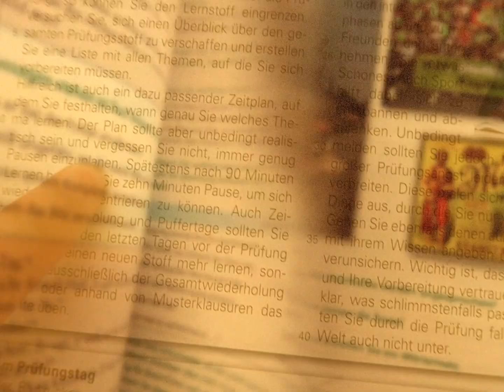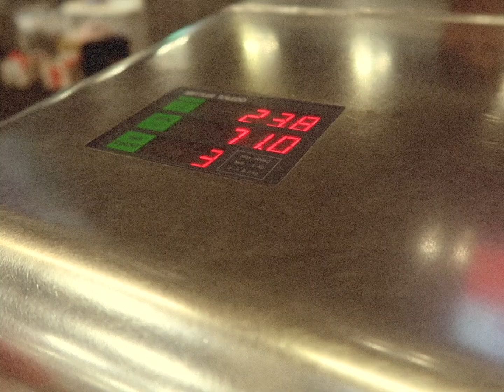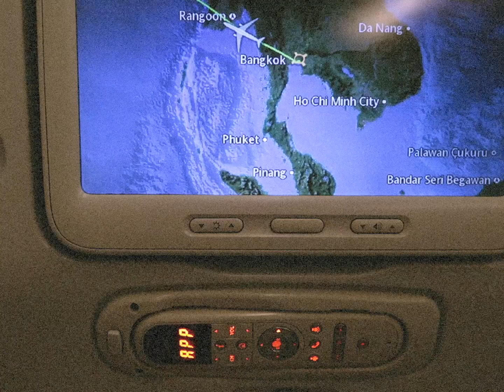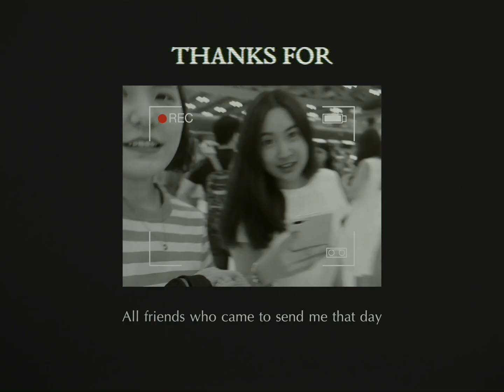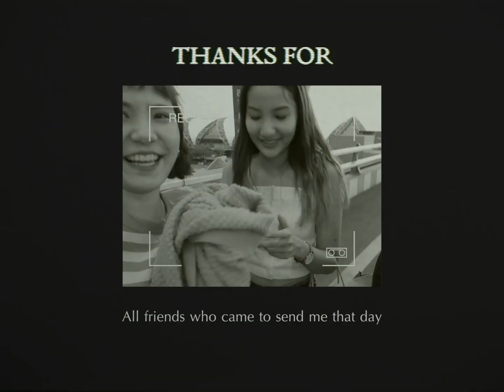I'm Leaving.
hey,
just settled in my new hometown
and have time to upload some vid.
thanks for always support me
LOVE , DARYN
TECHNICAL STUFF
canon G7XMII
iPhone x

MUSIC
-Leaving on a Jet Plane - Nadia Schilling
-Epidemic sounds
ALL PROMOTION CODE 🎟

twitter(incase you want me to be ur close friend) : @dariryn